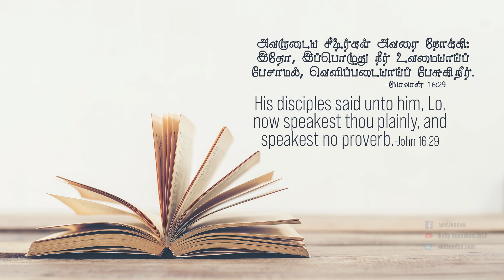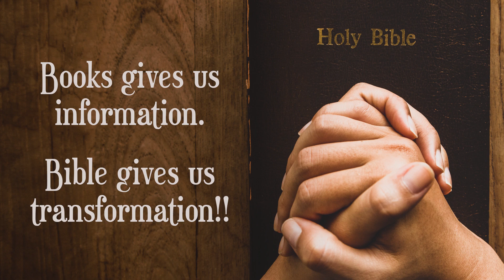யோவான் 16:29 - John 16:29 - DD - 11th October 2020